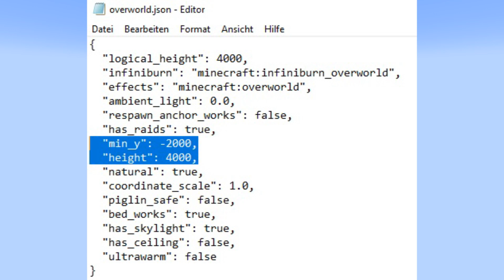Ich habe die Bauhöhe auf 4000 Blöcke gemacht in Minecraft!